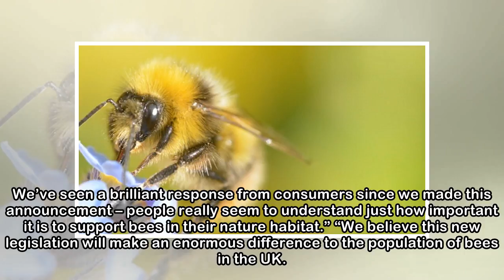European Union agrees to ban on bee-harming insecticides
The European Union has announced a ban on three widely-used insecticides due to the threat that they pose to bees, although some green groups are calling for further bans on other chemicals. More than...